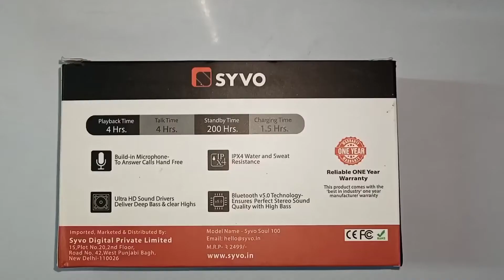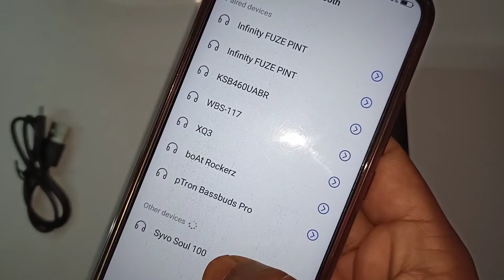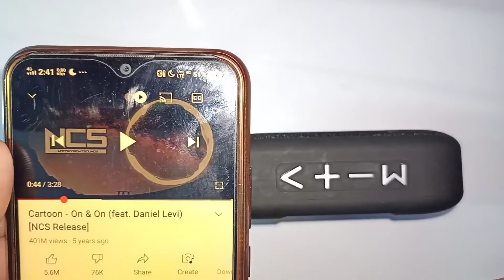Unboxing Of Syvo Soul 100 Bluetooth Speaker 🔊 (giveaway)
Hello bhai log welcome in your channel multi talented chora to Aaj it's video mein Maine unbox kara hai syvo soul Bluetooth speaker ko aur iska giveaway bhi ho raha hai tu apni entry jarur Puri kare  rule ko follow karke aye mere channel ko subscribe karke Facebook per follow karke

Your Queries --

Unboxing Of Syvo Soul Bluetooth Speaker

Multi Talented Chora

speaker in budget

speaker under 500 rupees

best speaker for song

Theorem wale baba

syvo Bluetooth speaker unboxing and review

Unboxing Of Syvo Soul 100 Bluetooth Speaker